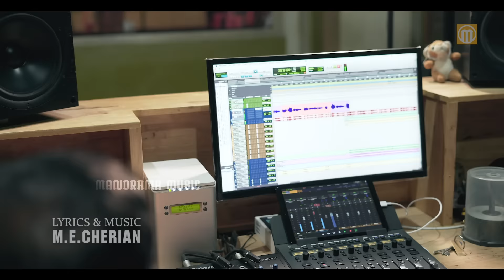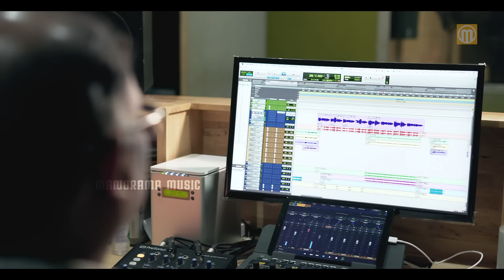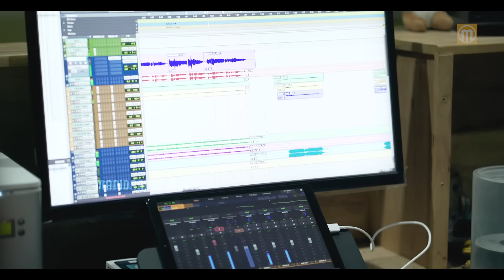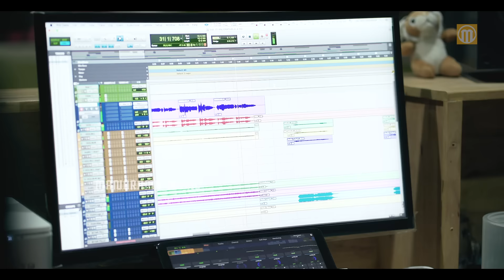Anugrahathin Adhipathiye | Merin Gregory | M E Cherian | Evergreen Malayalam Christian Songs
അനുഗ്രഹത്തിൻ അധിപതിയെ | Anugrahathin Adhipathiye
Lyrics & Music: M E Cherian
Singer: Merin Gregory
Orchestration: Seby Nayarambalam
Backing Vocals: Sreeth Cleetus, Abin, Jomon, Anju K Viji, Himna Hilari, Sara Maria Rose
Mix and Master: K T Francis, Gamut Studios
Content Co-ordinator: Reji Abraham
Content Owner: Manorama Music

Listen to "Anugrahathin Adhipathiye" song on your favorite streaming platforms :-

അനുഗ്രത്തിന്നധിപതിയേ അനന്ത കൃപാ പെരും നദിയേ
അനുദിനം നിന്‍ പദം ഗതിയേ അടിയനു നിന്‍ കൃപ മതിയേ
Anugrahathin adhipathiye ananda krupa perum nadiye
Anudinam Nin padam gethiye adiyanu Nin krupa mathiye

വന്‍ വിനകള്‍ വന്നിടുകില്‍ വലയുകയില്ലെന്‍ ഹൃദയം
വല്ലഭന്‍ നീയെന്നഭയം വന്നിടുമോ പിന്നെ ഭയം
Van vinakal vanneedukil valayukayillen hridayam
Vallabhan Nee ennabhayam vanneedumo pinne bhayam

തന്നുയിരെ പാപികള്‍ക്കായ് തന്നവനാം നീയിനിയും
തള്ളിടുമോയേഴയെന്നെ തീരുമോ നിന്‍ സ്നേഹമെന്നില്‍
Thannuyire papikalkai thannavanam Neeyiniyum
Thalleedumo ezha enne theerumo Nin snehamennil

തിരുക്കരങ്ങള്‍ തരുന്ന നല്ല ശിക്ഷയില്‍ ഞാന്‍ പതറുകില്ല
മക്കളെങ്കില്‍ ശാസനകള്‍ സ്നേഹത്തിന്‍ പ്രകാശനങ്ങള്‍
Thiru karangal tharunna nalla sikshayil njan patharukilla
Makkalenkil sasanakal snehathin prekasanangal

പാരിടമാം പാഴ്മണലില്‍ പാര്‍ത്തിടും ഞാന്‍ നിന്‍ തണലില്‍
മരണദിനം വരുമളവില്‍ മറഞ്ഞിടും ഞാന്‍ നിന്‍ മാര്‍വ്വിടത്തില്‍
Paridamam pazh manalil parthidum njan Nin thanalil
Marana dinam varumalavil maranjidum njan Nin marvidathil